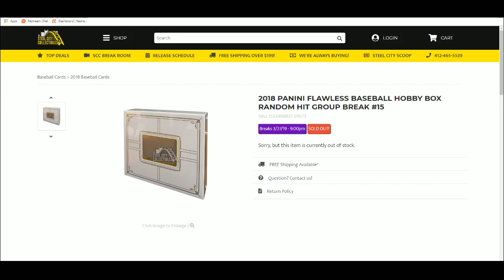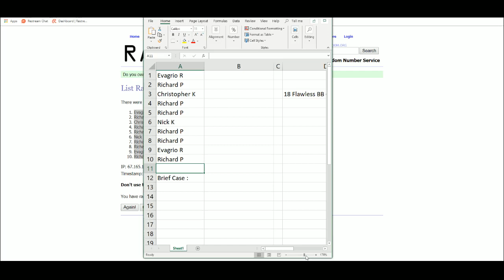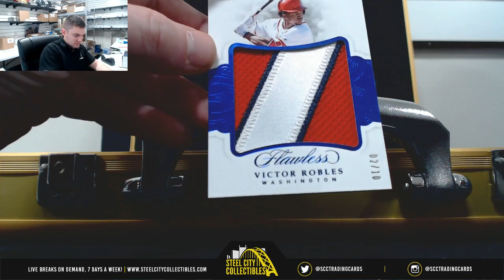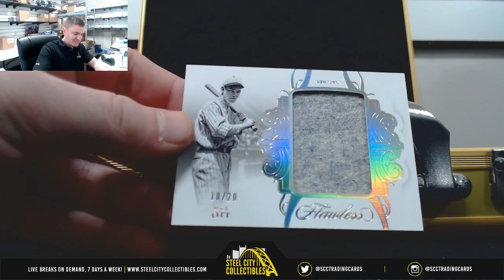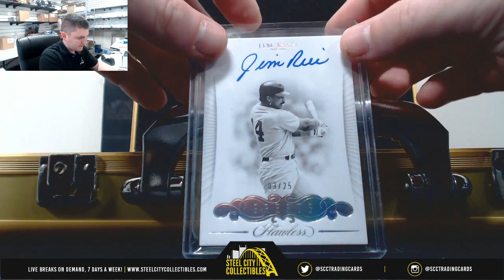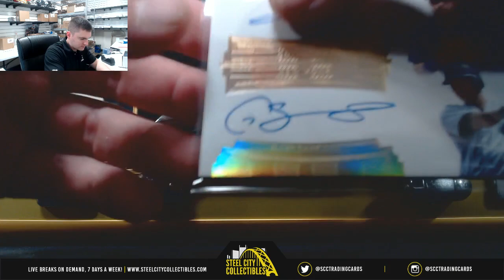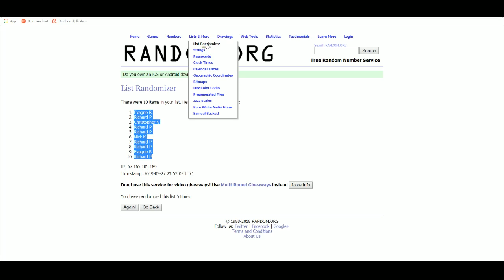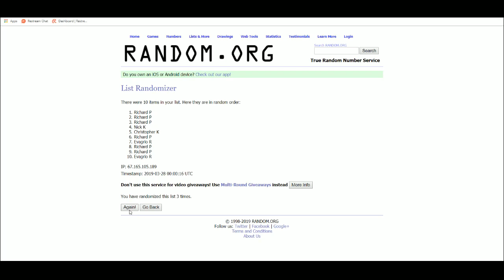2018 PANINI FLAWLESS BASEBALL HOBBY BOX RANDOM HIT GROUP BREAK #15